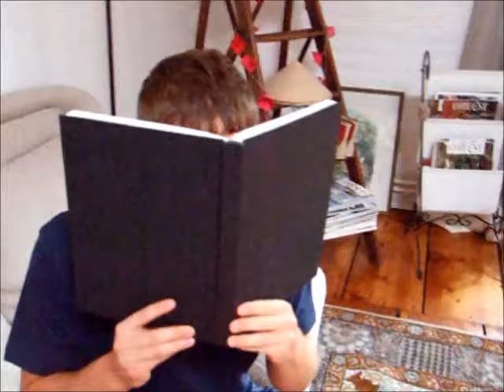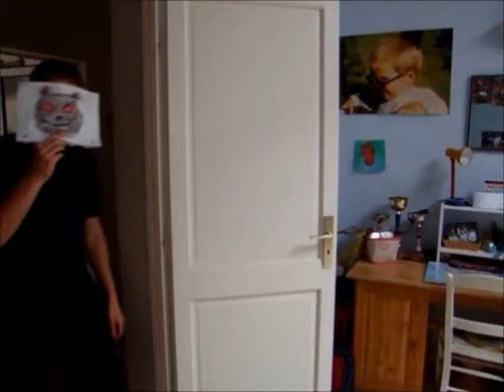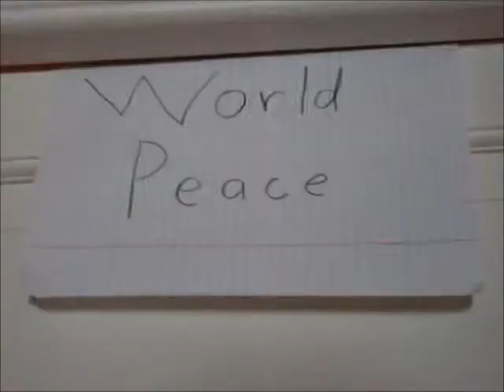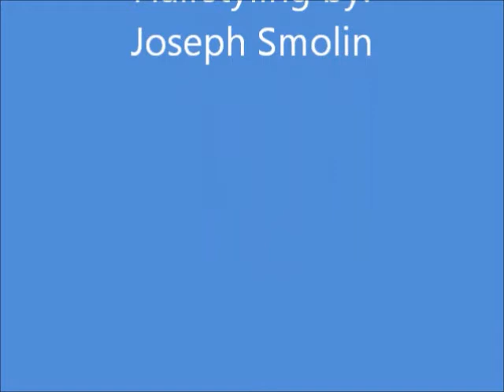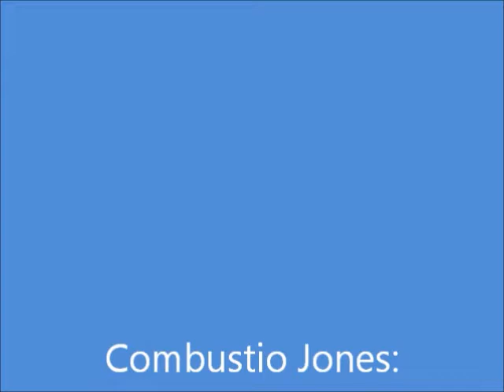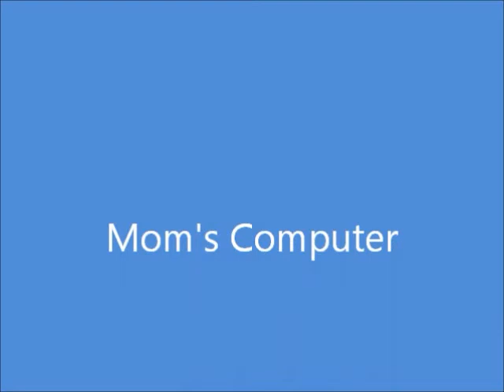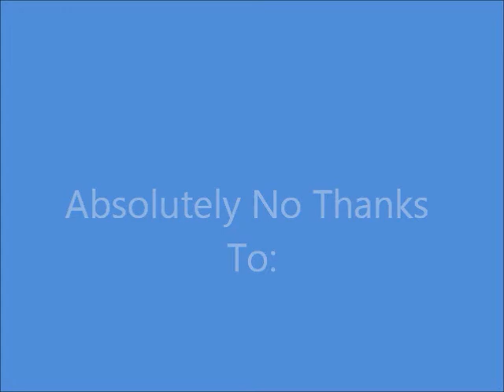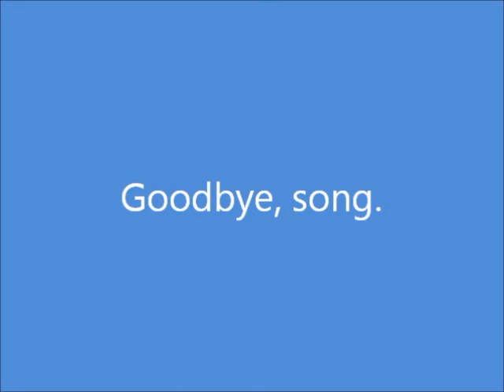Explodio Jenkins and the Evil Organization of Shaded Sunglasses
A live-action sensation for the whole nation!

Has explosions!  Features rocket chases and sunglasses!  Less filling than bacon grease!  No MSG!